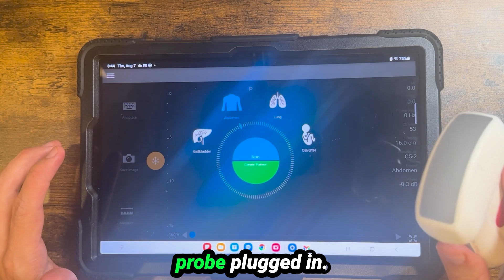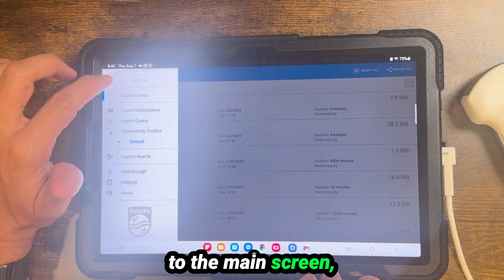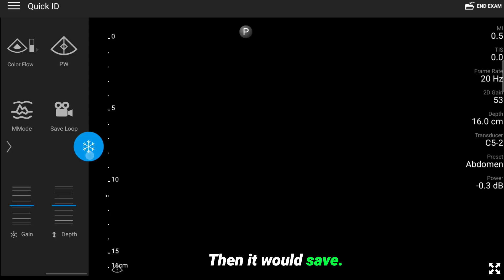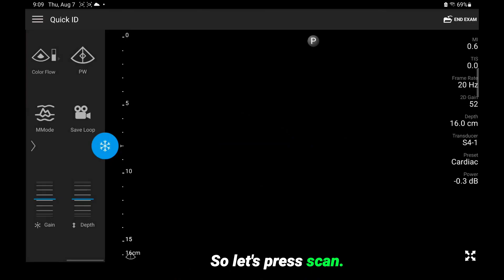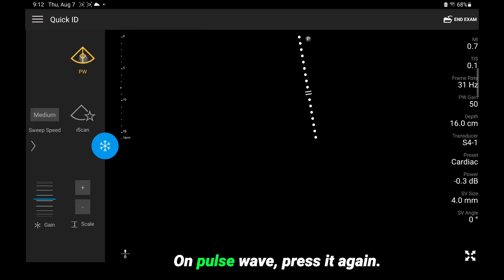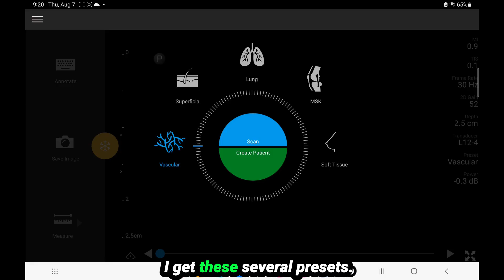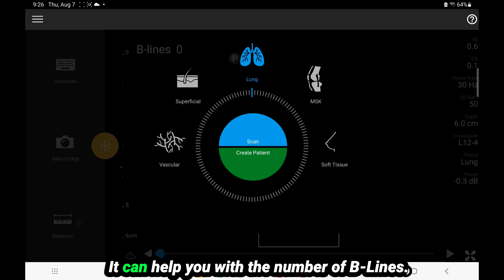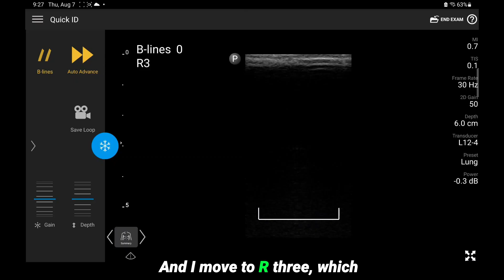Philips Lumify Review Video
Looking for a portable ultrasound that delivers high-quality imaging? In this Peachtree POCUS review, Dr. Joshua Guttman tests the Philips Lumify, covering image quality, workflow, pricing, and where it fits in the handheld ultrasound market.

These handheld ultrasound devices are tested in real clinical practice. But if you’re deciding which one to buy, your needs may be different.
That’s why Peachtree POCUS now offers Handheld Device Consults:
✔ Written Recommendation ($75)
✔ Concierge Consult ($250, includes live meeting + support through purchase)